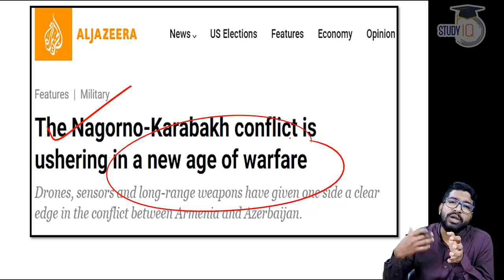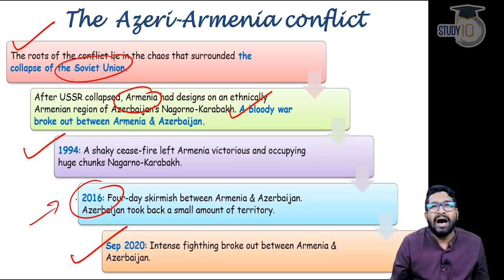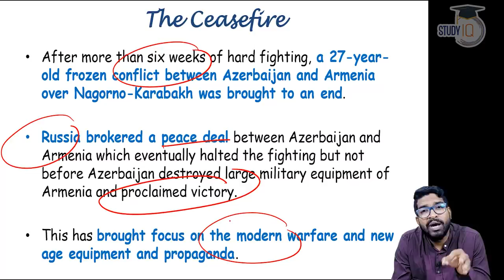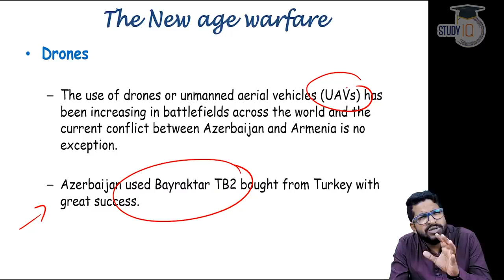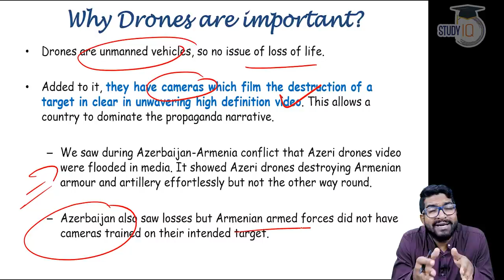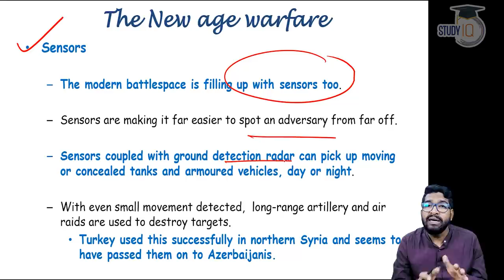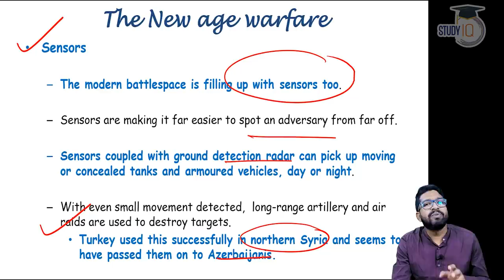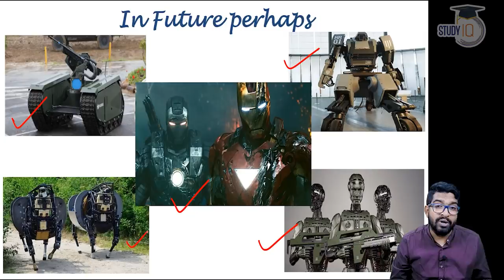Nagorno Karabakh Conflict explained - Role of Modern Warfare in Azerbaijan's victory